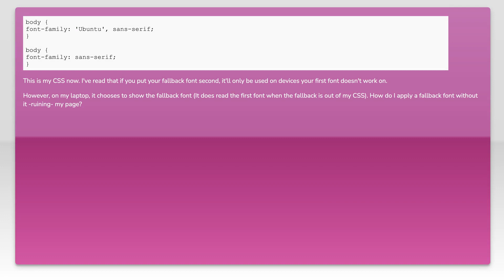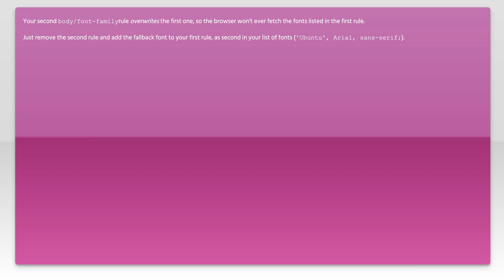How to apply a fallback font?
css: How to apply a fallback font?

Related to: css, fonts, fallback